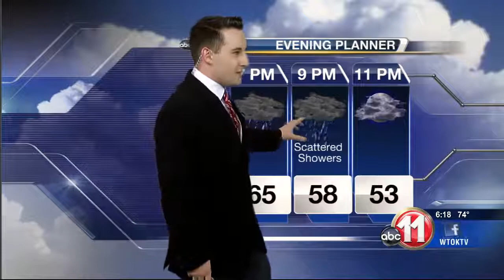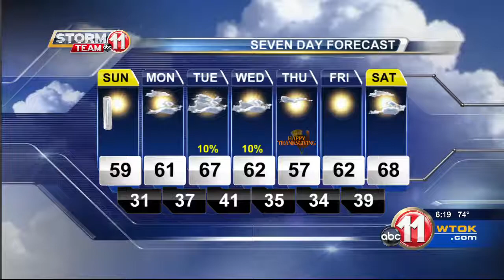WTOK Weathercast, Saturday November 18th 2017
My main weather hit from the 6:00 pm edition of Newscenter 11 that originally aired on Saturday, November 18th, 2017.